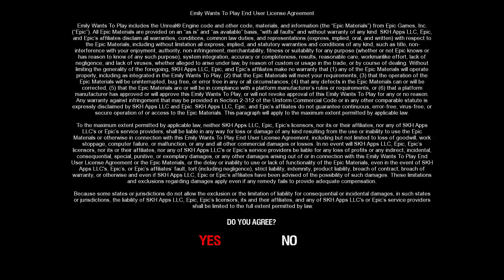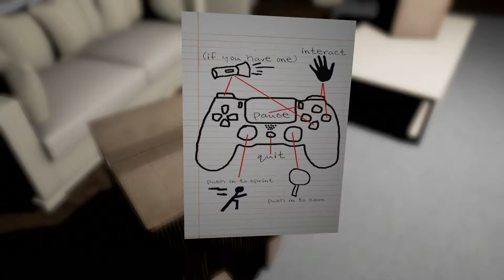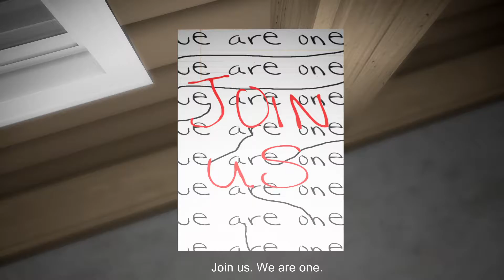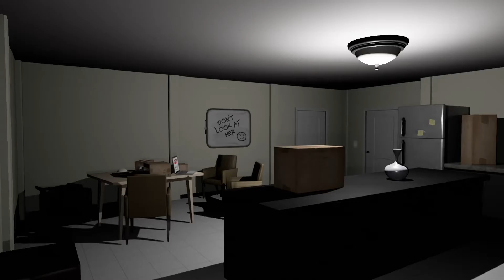EMILY WANTS TO PLAY #1 | Los muñecos del diablo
Muy buenas chavales, hoy os traigo el 1º capítulo de este juego de terror llamado EMILY WANTS TO PLAY. Espero que os guste.